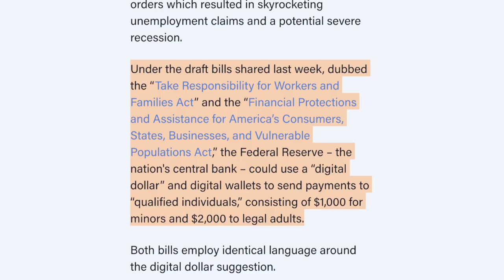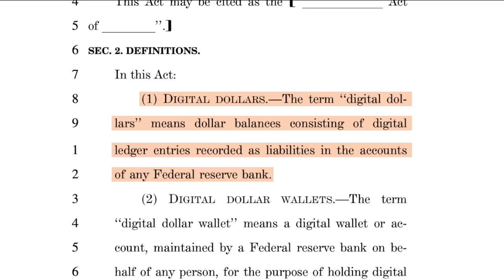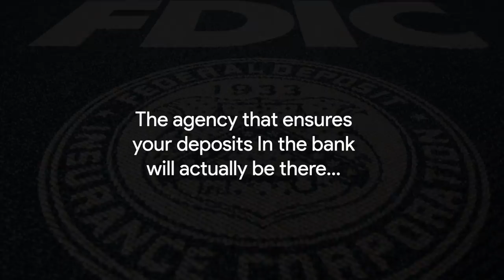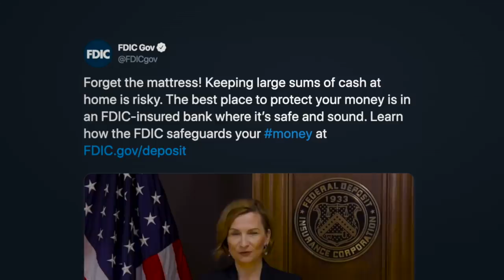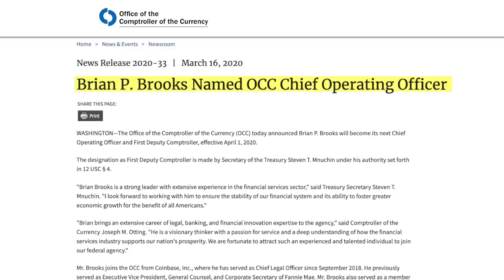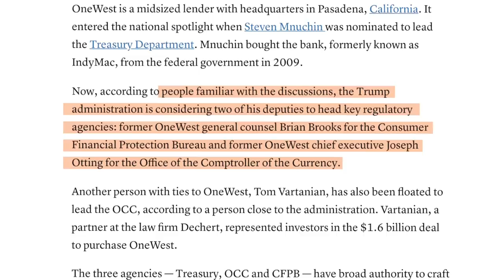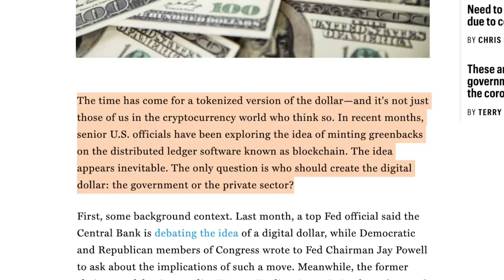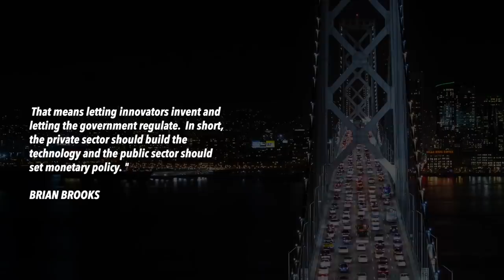US Digital Dollar PLANS LEAKED! Coinbase Involved!?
Plans for a future United States Digital Dollar have been LEAKED! Two stimulus bills contained language about the creation of a digital dollar & after some Chico research, we think it could be Coinbase’s USDC!  Could Americans be receiving their stimulus checks through the Coinbase app? As much as it sounds fiction, this could be a reality!

⏰ Time Stamps ⏰
00:08 Intro: This Is Only the Beginning
00:50 Digging Down Into the Digital Dollar Rabbit Hole?
01:24 Digital Dollar Language Included in Stimulus Bills
01:59 Bill Removes the Language
02:50 The Other Bill Still Contains Digital Dollar Language
03:48 Removing It Too!? Why?
04:08 Did The Elite Just Leak Their Digital Dollar Plan?
05:04 The FDIC Says Keep Money In Banks?
06:19 This Reeks of Desperation
06:36 Do Not Count out The Digital Dollar
07:15 Steve Mnuchin Brings OneWest Buddies to the Government
08:04 Brian Brooks of OneWest Joins Coinbase
08:45 Steve Mnuchin: To Crypto or Not?
10:41 Brian Calls for the Private Digital Dollar
11:32 The True Path Forward to a Digital Dollar
12:08 Steve Warms Up To Crypto, Stablecoins & More
14:09 Coinbase USDC Coming to the Rescue? 1 Week Left
15:33 Outro

BTC: 3ArFPC5ik9tBy8ART6R2X59qiNXatw5EAG

ETH:  0xF1d402C0175a9fa80dD770e82fa0BD50FDab0EbD

BITCOIN CASH: 1DPJstcTeHzDbSd1aeeAnwUBNfJWFPN

Category